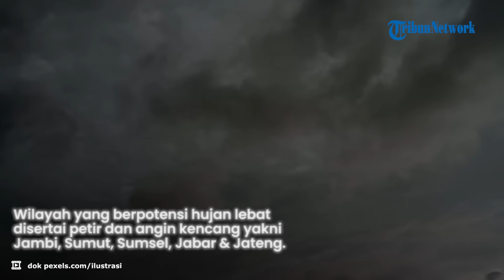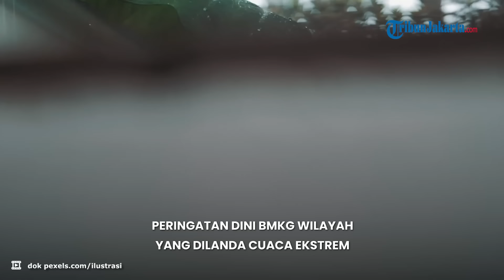Peringatan Dini BMKG Senin 18 Maret 2024: 26 Wilayah Waspada Cuaca Ekstrem Hujan Lebat dan Petir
TRIBUN-VIDEO.COM — Badan Meteorologi, Klimatologi, dan Geofisika (BMKG) telah merilis peringatan dini cuaca ekstrem Senin (18/3/2024), besok.

Dikutip dari laman resmi BMKG, Siklon Tropis Megan terpantau di Teluk Carpentaria, dengan kecepatan angin maksimum 60 knot dan tekanan udara 978 hPa serta bergerak ke arah Selatan-Barat Daya dengan potensi intensitas meningkat dalam 24 jam kedepan.

Potensi sistem untuk menjadi siklon tropis dalam 24 jam ke depan dalam kategori rendah.

Daerah konvergensi lainnya terpantau memanjang di Sumatera Barat, di Jawa, di Kalimantan Utara bagian utara, di pesisir timur Kalimantan Timur hingga Kalimantan Selatan, dari Sulawesi bagian utara hingga selatan, dari Papua Barat hingga Papua bagian tengah.

Kondisi tersebut mampu meningkatkan potensi pertumbuhan awan hujan di sekitar siklon tropis/sirkulasi siklonik dan di sepanjang daerah low level jet/konvergensi/konfluensi tersebut.

Intrusi udara kering/dry intrusion dari BBU melintasi Laut Filipina yang mampu mengangkat uap air basah di depan batas intrusi menjadi lebih hangat dan lembab yaitu di Sulawesi bagian utara dan tengah.

Wilayah yang berpotensi hujan lebat yang dapat disertai kilat/petir dan angin kencang:

Sumatera Utara
Jambi
Sumatera Selatan
Kep. Bangka Belitung
Lampung
Banten
Jawa Barat
Jawa Tengah
Jawa Timur
Kalimantan Tengah
Kalimantan Utara
Kalimantan Timur
Kalimantan Selatan
Sulawesi Tengah
Sulawesi Selatan
Sulawesi Tenggara
Maluku
Papua Barat
Papua

Wilayah yang berpotensi hujan yang dapat disertai kilat/petir dan angin kencang:

Aceh
Riau
DI Yogyakarta
Bali
Gorontalo